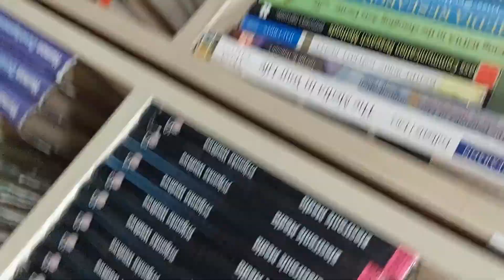Amity university noida campus tour ....see it by yourself / central library